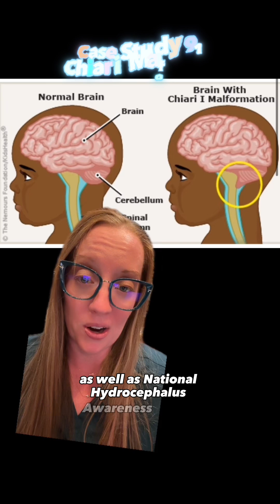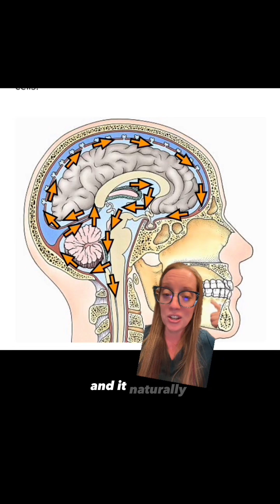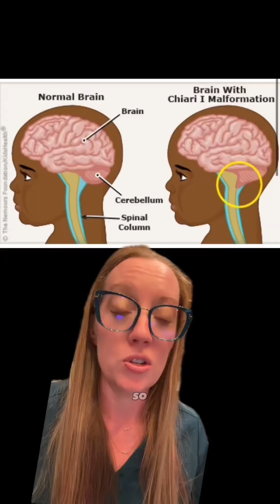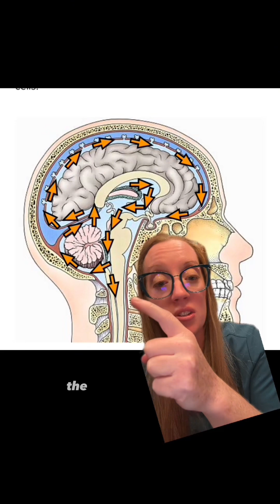Case study 91 - Dr. Grunch EXPLAINS Chiari malformation 🧠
Case study 91 answer - Chiari malformation 🧠

Chiari malformation is a condition in which brain tissue extends into the spinal canal. It occurs when part of the skull is misshapen or smaller than is typical, pressing on the brain and forcing it downward.

Chiari malformation type 1 develops as the skull and brain are growing. As a result, signs and symptoms may not occur until late childhood or adulthood.